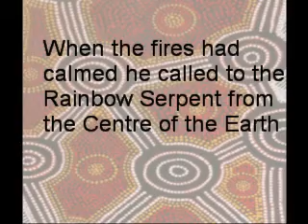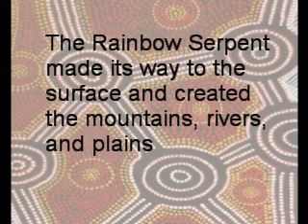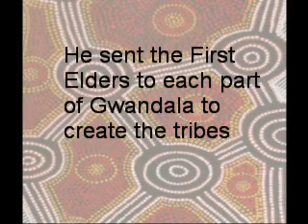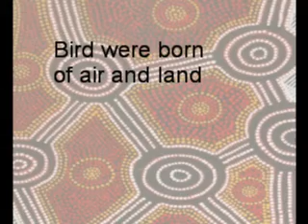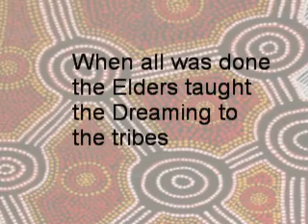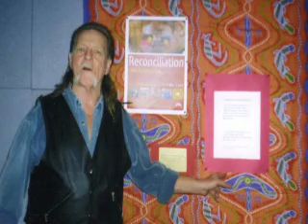Authentic Aboriginal Art by BBKUNDA